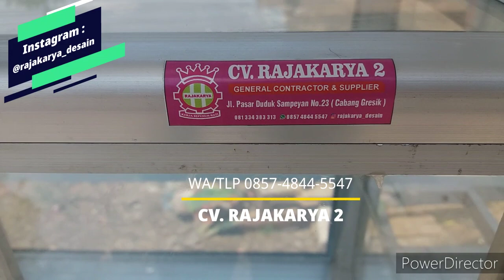Rombong Pentol Bakso Dorong Roda 2 GRESIK Kokoh Paling Murah Se-Indonesia Raya By CV. RAJAKARYA 2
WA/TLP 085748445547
Rombong Aluminium Dorong 2 Roda.
》Cocok untuk jualan pentol, bakso, cilok dll
》Ukuran 120x60cm, tinggi 170cm.
》Bahan : Rangka Aluminium tebal, Body Slad Rollingdoor 0.7 sangat kokoh
》Include Roda 2 (Roda Gerobak Ruji Las)
》Dilengkapi Etalase Ukuran 40x35x35cm.
》Laci Untuk Tempat Menyimpan Uang
》Tatakan/Dudukan Kompor dan Dandang
》Harga Belum Termasuk Dandang, Kompor, Dan Selang LPG
》Gratis Ongkir Area Gresik
WORKSHOP (LOKASI) : JL. PASAR DUDUK SAMPEYAN NO 23. GRESIK